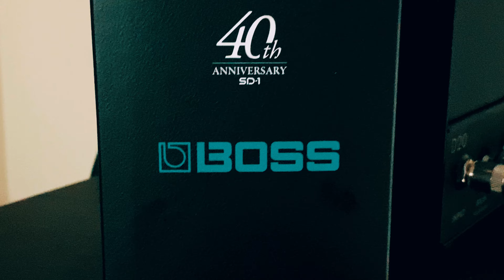Boss SD-1 Super OverDrive 40th Anniversary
Back in 1981, BOSS unveiled their workhorse SD-1 Super Overdrive, a core gain pedal that has been subsequently wielded by generations of players across genres. The BOSS 40th Anniversary SD-1 Super Overdrive celebrates four decades of this classic stompbox, vaunting the same asymmetrical clipping circuit, along with a head-turning reverse colour scheme that will stand out on even the most crowded pedalboard. The SD-1 has long been renowned for its mid-focused tone and natural tubelike overdrive characteristics. It's ideal for warming up or adding grit to a clean or edge-of-breakup tube amplifier, and it's a great way to add tightness and definition to a high-gain setup. It also makes a stellar lead boost and stacks well with other dirt pedals. If you're searching for a drive stomp with a rich, harmonic-infused tone, join the legions of satisfied guitarists who build their sound around the SD-1. Grab the BOSS 40th Anniversary SD-1 Super Overdrive today!

BOSS 40th Anniversary SD-1 Super Overdrive Pedal Features:

40th-anniversary edition of BOSS's popular overdrive pedal
Asymmetrical clipping circuit provides a harmonic-rich sound with a tubelike feel
Ideal for warming up or adding grit to a clean or edge-of-breakup tube amplifier
A great way to add tightness and definition to a high-gain setup
Makes a stellar lead boost and stacks well with other dirt pedals
The straightforward 3-knob control layout